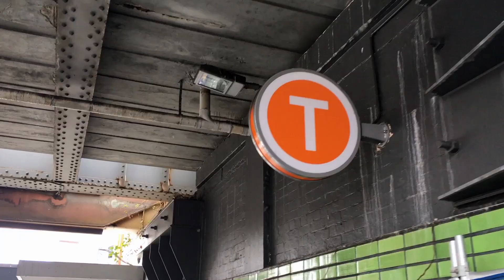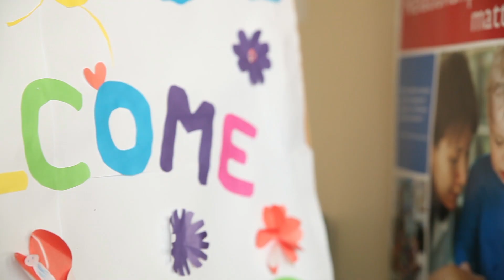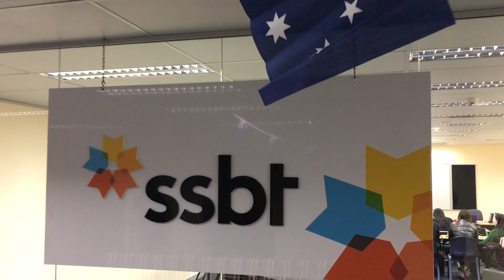Campus tour at SSBT I Sydney School of Business and Technology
Study Anywhere has visited Sydney School of Business and Technology in Burwood. Check out the interview with the representative of the college who explains in detail the Diploma of Early Childhood and Care.